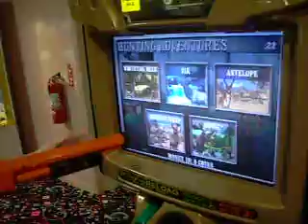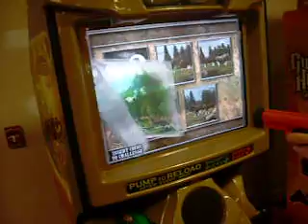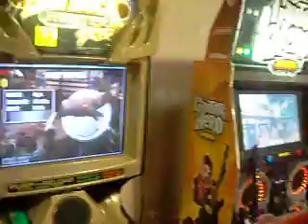Ijeffrey at billybobs: hunting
Hunting at Billy bobs